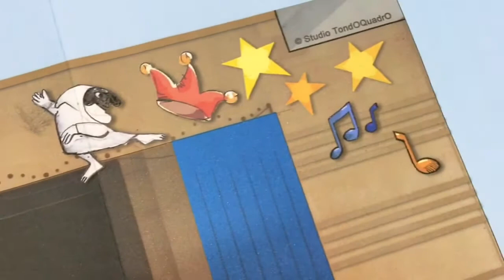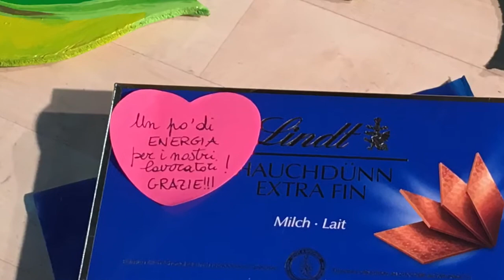Bentornati a teatro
Dopo un periodo di dissesto i genitori hanno rimesso a posto il teatro della scuola